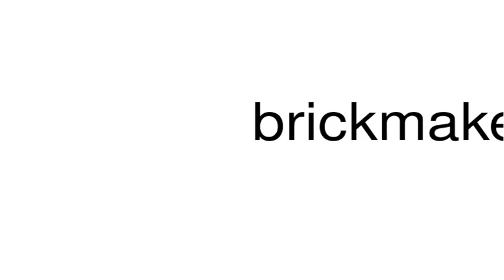How to pronounce brickmaker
This is a satire channel. This is a satire channel. How to pronounce the word brickmaker.